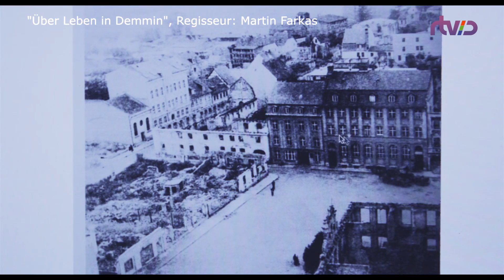Massenselbstmord im Mai 1945 - Martin Farkas über seinen Film "Über Leben in Demmin»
Im Frühjahr 1945 wird die Kleinstadt Demmin in Vorpommern zum Ort einer schrecklichen Tragödie: Während die Rote Armee heranrückt, nehmen sich Hunderte Einwohner das Leben. Sie schneiden sich die Pulsadern auf, vergiften oder erschießen sich. Eltern töten erst ihre Kinder und dann sich selbst, ganze Familien gehen mit Steinen beschwert ins Wasser. Wie ist damit umzugehen? Totschweigen wie zu DDR-Zeiten?